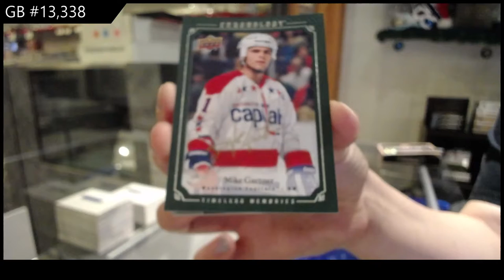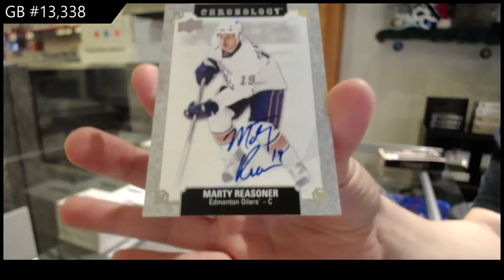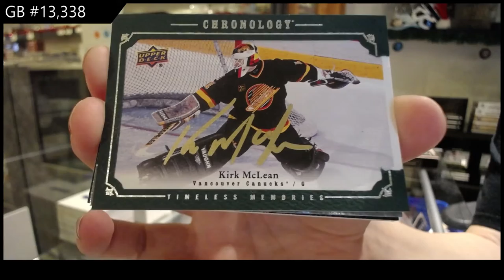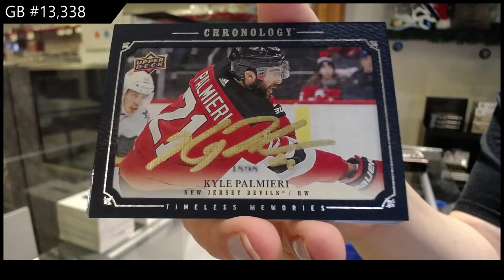19-20 Upper Deck Chronology Vol 2 Hockey 4 Box Break - C&C GB #13,338